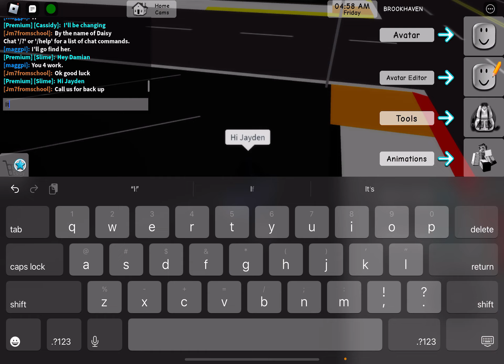Playing a game with my friend ￼